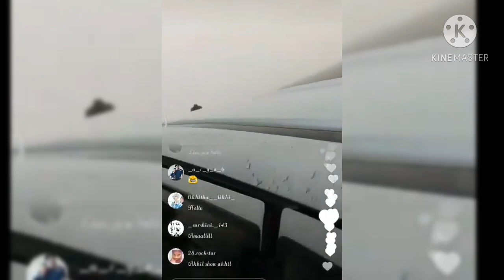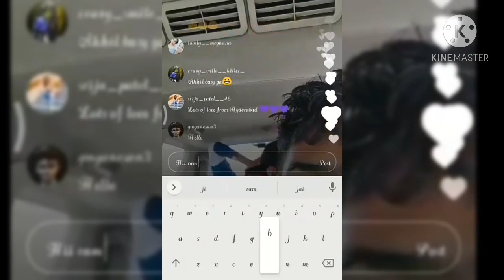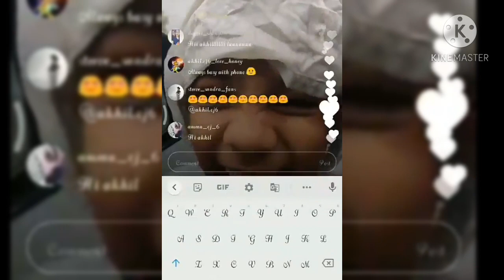akhil steeve lithin live ll in trip ll akhil making fun